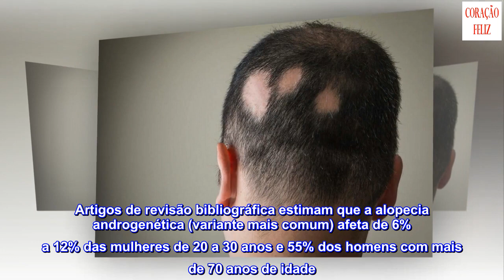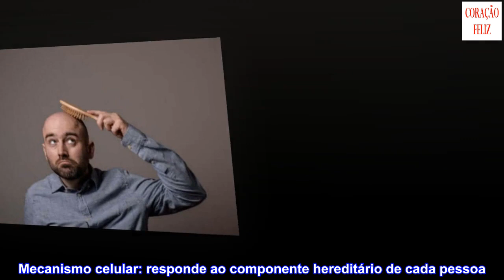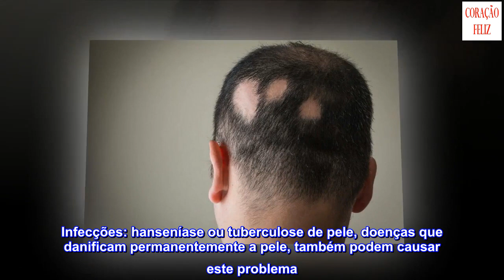Tipos de alopecia